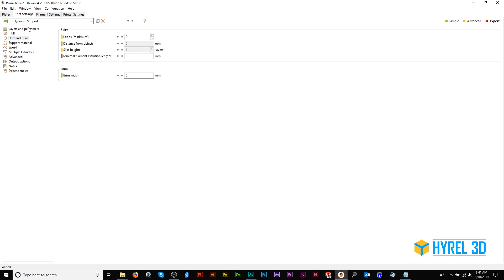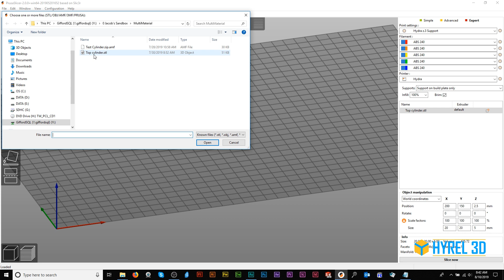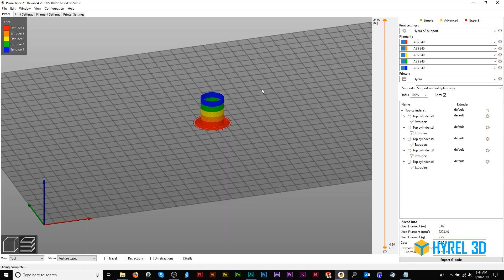Configuring Prusa Slicer for Multi-Material Support on Hyrel Printers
Specific steps for your Hyrel 3D Printer